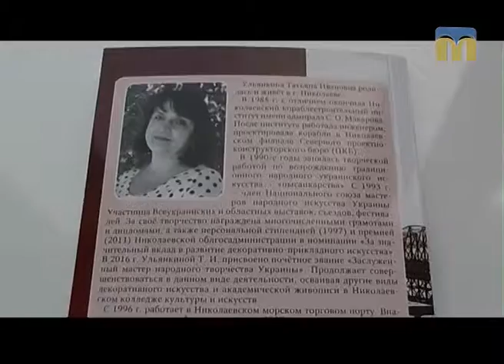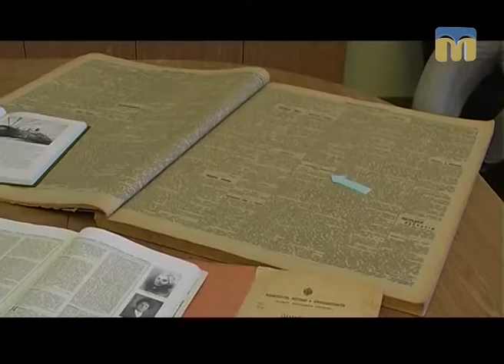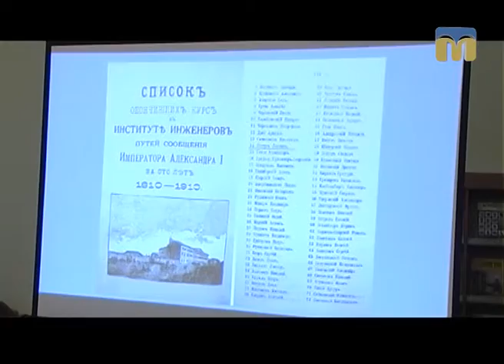ТНМ — сюжет - Презентація історико-краєзнавчого видання відбулася в Миколаєві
Миколаївцям презентували книгу про одного з перших будівельників морського торговельного порту. Презентація історико-краєзнавчого видання  відбулася в Миколаївській обласній науковій бібліотеці імені Олексія Гмирьова.

Автор сюжету: Олена Спірюгова.
Оператор: Артем Кліменко.